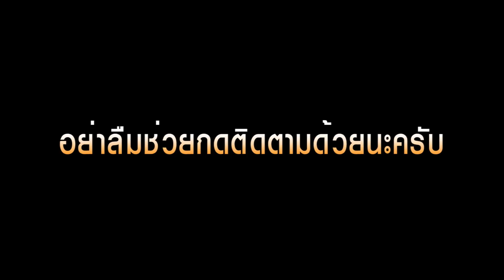กลัวเธอรักเขา - แอม ไมเนอร์-cover บิ๊ก วรการ【Official MV】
อีกช่อง
ฝากช่วยกดติดตามช่องนี้ด้วยนะครับ เพื่อเป็นกำลังใจในการทำคลิปวีดีโอใหม่ๆมาลงอีก..

ไม่มีเจตนาละเมิดลิขสิทธิ์ใดๆทั้งสิ้น หากเจ้าของบทเพลงหรือเจ้าของลิขสิทธิ์ เห็นควรไม่เหมาะสม
สามารถติดต่อพูดคุยกับเราได้ เพื่อจะไม่ให้เกิดปัญหาระหว่างสองฝ่ายครับหากวีดีโอคลิปใดละเมิดลิขสิทธิ์ผลงานของท่าน
กรุณาแจ้งให้ทางเราทราบทางเราจะทำการลบคลิปวีดีโอที่ละเมิดลิขสิทธิ์ของท่านทันที หลังจากที่ได้รับข้อความจากท่าน ขอขอบคุณครับ